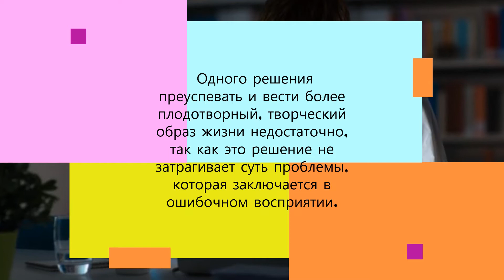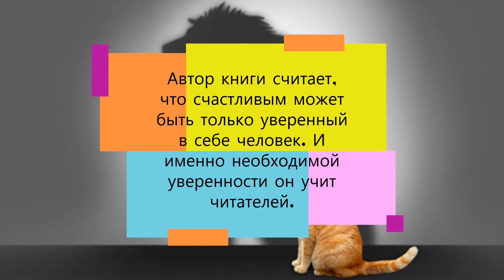«Книжные встречи». Роберт Энтони «Главные секреты абсолютной уверенности в себе»